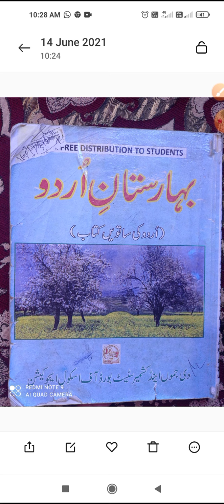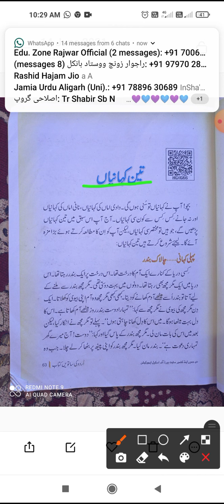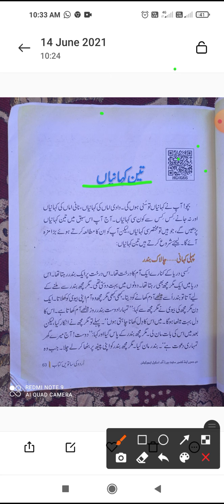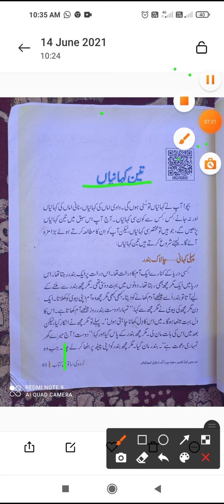جماعت ساتویں مضمون اردو موضوع تین کہانیاں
بزریعہ شفیق احمد